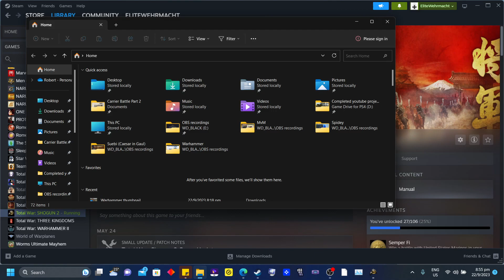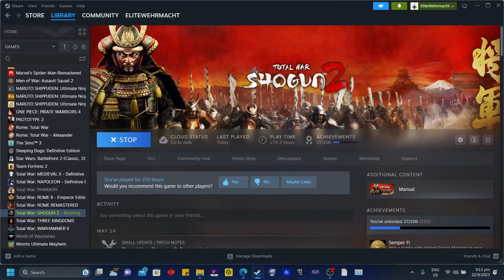Legendary Tsu Total War Shogun 2 Fall of the Samurai Part 6